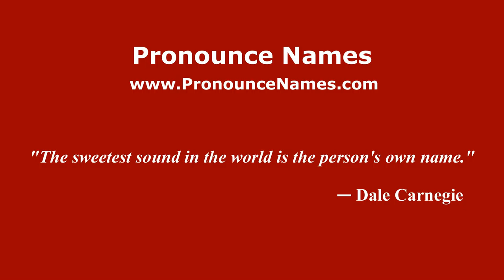How to pronounce Épreville-en-Roumois (French/France) - PronounceNames.com